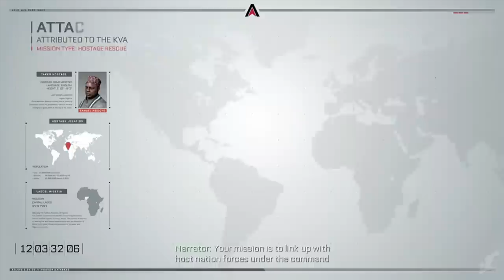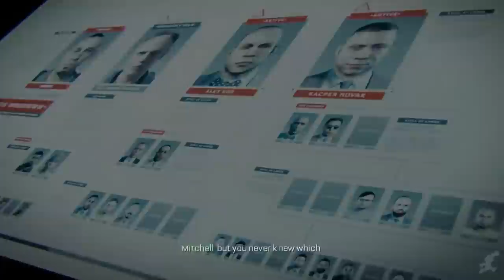CALL OF DUTY: ADVANCED WARFARE All Cutscenes (Game Movie) 1080p HD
CALL OF DUTY: ADVANCED WARFARE All Cutscenes (Game Movie) 1080p HD includes the full story, ending and final boss of the game. The game was played, recorded and edited by Gamer’s Little Playground team. We recorded the game in 4K 60FPS on Steam PC. In short, the video includes the full game, ending and all story related scenes. The video includes the ending, full story, all cutscenes, final boss, all bosses, no commentary, all missions and all cinematics.

Call of Duty is a monolith of a franchise.  At this point it has as many detractors as it has fans.  Advanced Warfare seems to promise something new to Call of Duty experience.  And moreso than any recent Call of Duty game, it delivers on that promise.  Don't get me wrong, this game is Call of Duty to it's core.  The campaign is exactly what you expect from a COD story; fast pace scripted events that give you little leeway on how to play the game, but make you feel like you're an action star in a blockbuster movie.  Sledgehammer didn't stray far from the formula in this regard.  And if you enjoyed other Call of Duty campaigns, I think you will definitely enjoy this one.  The voice acting and motion cap work really shine here, and the series-first pre-rendered cutscenes are a welcome addition.

As far as multiplayer goes, this is where the game really shines.  Like I said, it definitely feels like Call of Duty, but the EXO suit really make the game so much more fast paced and skillful.  As in every Call of Duty there are perks and abilities that are suited for campers, but the speed of the game will outshite that aspect of the game, at least in my opinion.

As always, we added relevant gameplay, dialogue and cutscenes to create one fluid cinematic experience.  We hope you enjoy!